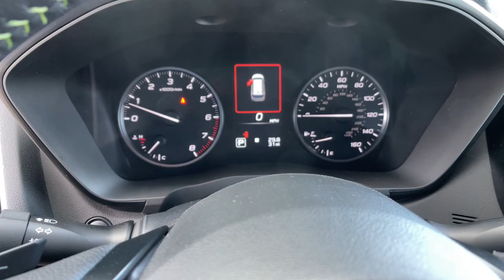2023 Subaru Ascent Carson City, Reno, Lake Tahoe, Northern Nevada, Susanville, NV S23227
Magnetite Gray Metallic New 2023 Subaru Ascent Onyx Edition available in Carson City, Nevada at Michael Hohl Subaru. Servicing the Reno, Lake Tahoe, Northern Nevada, Susanville, NV area.

Magnetite Gray Metallic 2023 Subaru Ascent Onyx Edition AWD Lineartronic CVT 2.4L 4-Cylinder DOHC 16V